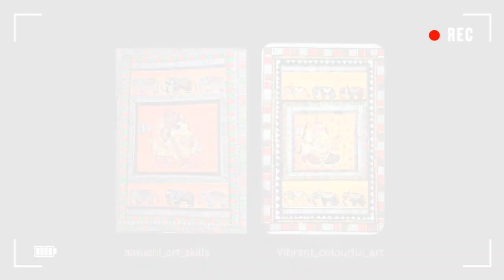Ganesh Madhubani drawing here's amazing collab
Ganesh madhubani painting 🖼
Paper - A4 size 📃
Colours -acrylic colours 🎨
Pen -gel 🖊 for mandala
Border by brush 🖌

Ganeshamadhubanipainting🖌️video trendingvideo drawing painting ganeshpainting madhubani youtube youtubecreator youtubevideos instagram insta instapost drawingpost paintingpost painting madhubanipainting ganeshamadhubanipainting ganeshmandalaart✨